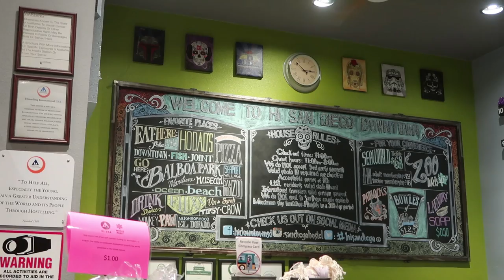Náhodný američan s vlajkou Slovenska na drese v uliciach San Diega, wtf?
Saganov vplyv v zahraničí dokazuje aj americký černoch v jeho drese, ktorého som náhodne stretol na potulkách nočným San Diegom. Skoré ráno som strávil s čajkami na pláži v okolí luxusného Coronado hotela.

Song: Ollie - Unsteady (Prod. Kevin Peterson)
Link The Video: